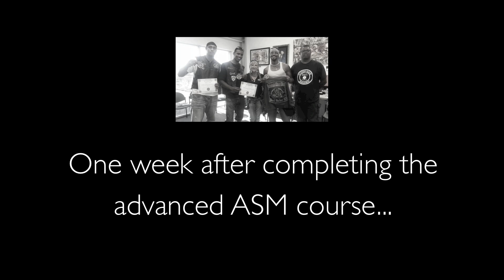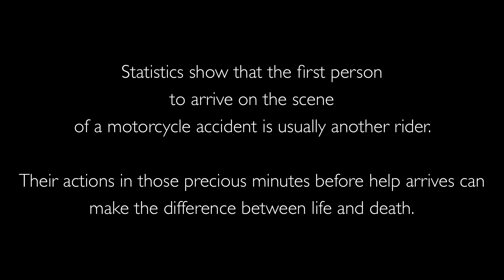There are Two Kinds of Riders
There WILL be times when riders go down. You can do so much more than just dial 911. Learn what to do and what NOT to do. I've taken this class twice and it was a very eye opening experience. This is not a basic CPR class, it is tailored specifically to dealing with motorcycle accidents.